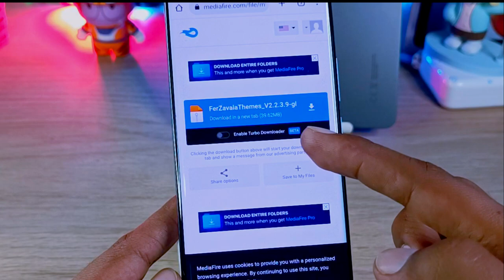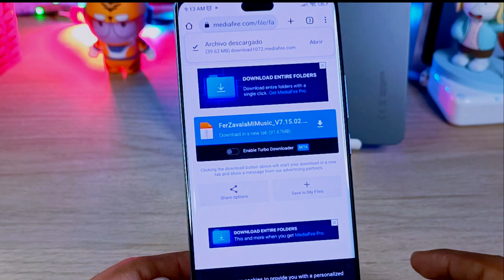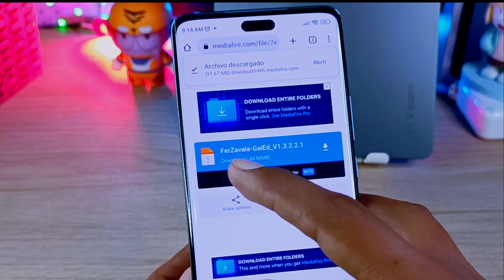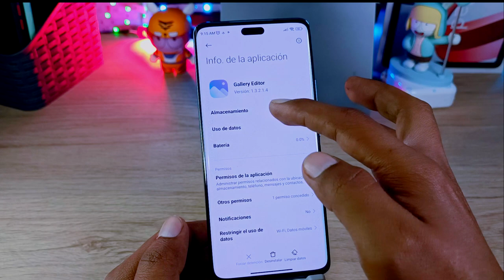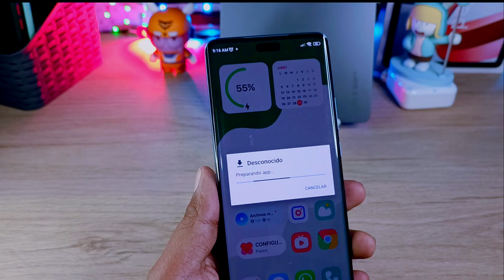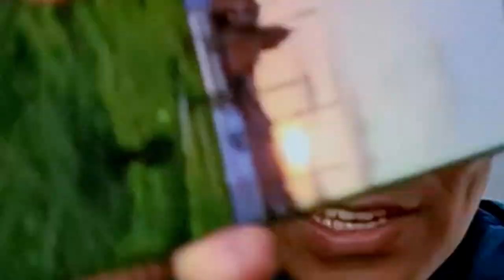Acutaliza tus Apps de Xiaomi // Más Estables!!! Links Directos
ten tus apps de Xiaomi Actualizadas y con las últimas novedades, además recuerda que cada actualización intenta corregir algunos errores!

Links Directos!